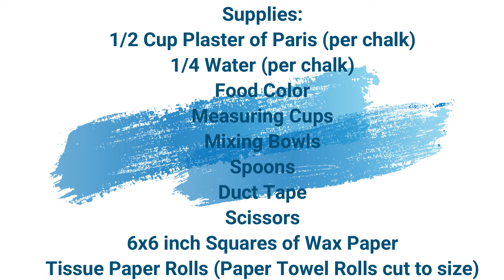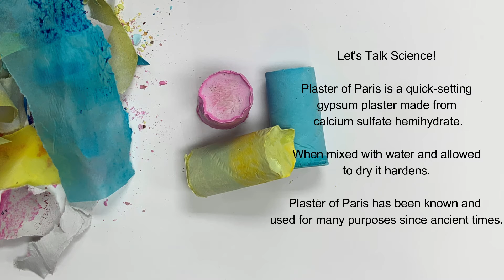STEAM Sit Down Online!: DIY Chalk with Jolene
Our next STEAM Sit Down Online! workshop premieres on Friday, April 9 at 4 PM!

Join Choctaw Branch Assistant Jolene to learn how to make DIY chalk for when you want to spend time outside on these pretty spring days!

We hope you can join us on Fridays for our STEAM Sit Down Online! series, where LPPL staff will show you how to do super STEAM activities from home!